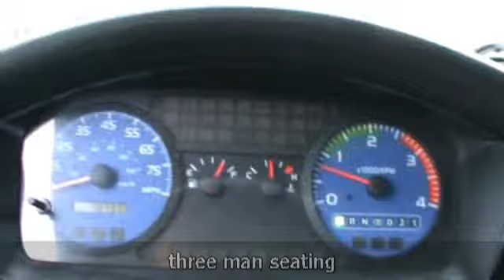2007 Hino 268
2007 Hino 268 for sale at Apple Truck. Non CDL with automatic transmission and 24' dry freight body